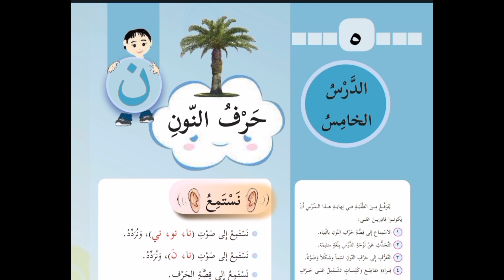الدرس الخامس /قصة حرف النون /لغة_عربية الفصل_الدراسي_الاول الصف الأول .. مكرر